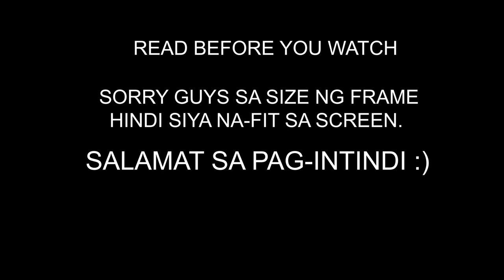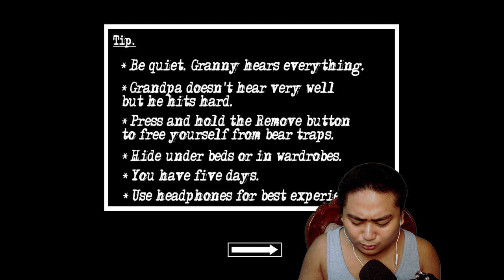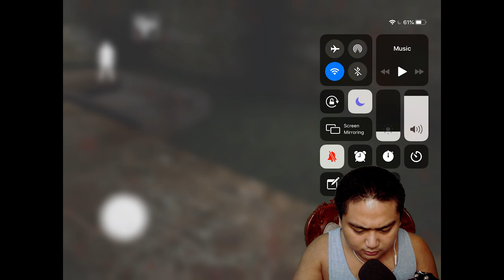LARONG HINDI PWEDE SAKIN? FOR MATALINO ONLY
Sana na-enjoy niyo 'tong granny gameplay natin :)
Wala talaga guys, pang matalino 'tong larong to, hindi bagay sakin HAHA!
Kung na-enjoy niyo guys, feel free to:
HIT THE NOTIF BELL
para sa araw araw nating adventures :)
SALAMAT SA SUPORTA MO :)